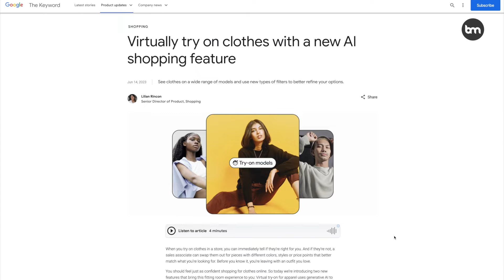The Future of Shopping: How Generative AI Is Transforming Retail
🚀 The Future of Shopping: Generative AI in Retail | Bernard Marr 🛍️✨

Bernard Marr dives into the transformative impact of Generative AI on the retail industry, showcasing how this advanced technology is revolutionizing both online and in-store shopping experiences. From virtual try-ons to AI shopping assistants, discover the seven groundbreaking ways generative AI is enhancing retail.

In This Episode, Explore:

AI Shopping Assistants: Experience the convenience of virtual assistants like eBay's ShopBot, making shopping more intuitive through text, voice, or photo queries. 🤖🛒

Virtual Try-On Features: See how Google's generative AI offers a realistic and inclusive virtual try-on experience, changing the way we shop for clothes online. 👗👓

AI-Generated Customer Review Summaries: Quickly understand products through AI-condensed review summaries, simplifying your shopping decisions. 📝💬

Metaverse Stores: Enter the world of immersive shopping with Nike's Nikeland in Roblox, where generative AI crafts personalized virtual stores. 🎮👟

Personalized Customer Journeys: Discover how AI tailors shopping experiences, from custom promotions to loyalty programs, catering uniquely to each shopper. 🎁🛍️

Personalized Products: Unleash your creativity with platforms like Space Runners' Ablo, allowing you to design custom fashion pieces using simple text prompts. 🎨👕

Enhanced Physical In-Store Experience: Witness how smart mirrors and responsive displays merge digital convenience with the physical shopping realm. 🪞🏬

Why Watch?

Get a front-row seat to the retail revolution, where generative AI meets consumer desires for personalization and efficiency.

Learn about the innovative applications of AI that are setting new standards in the retail sector.
Stay ahead of the curve on the future of shopping and how technology is making it more immersive, personalized, and enjoyable.

📚 For more insights into the role of generative AI in revolutionizing industries, including retail, check out Bernard Marr's latest book, "Generative AI in Practice."